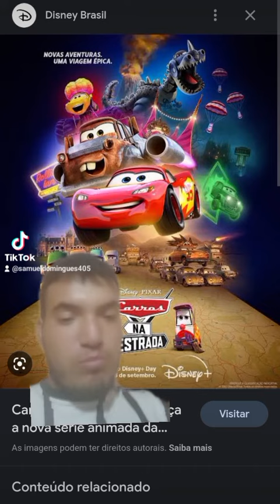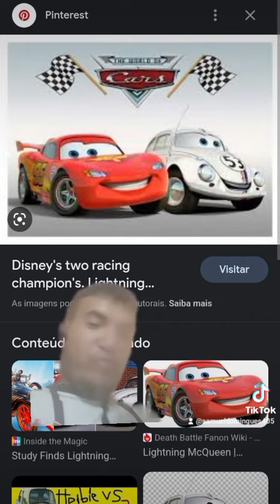HERBIE E MCQUEEN PODERIAM SE ENFRENTAR NA SERIE CARROS NA ESTRADA!!!(TEORIA)